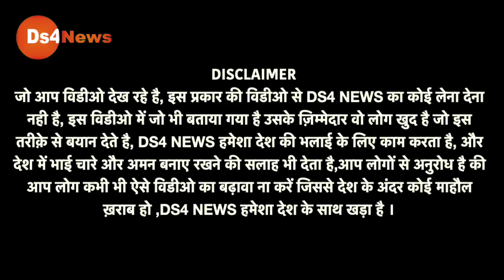क्या इन सबूतों से योगी सरकार की खुल सकती है पोल पट्टी? यूपी मामले में आया नया मोड़! | UP | Yogi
क्या इन सबूतों से खुल सकती है योगी सरकार की पोल पट्टी? यूपी मामले में आया नया मोड़! | UP | Yogi